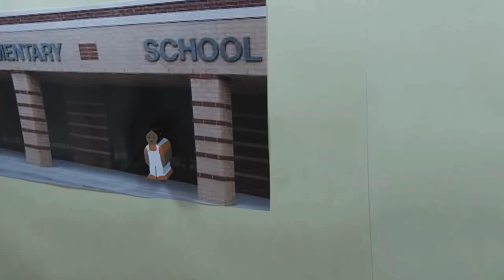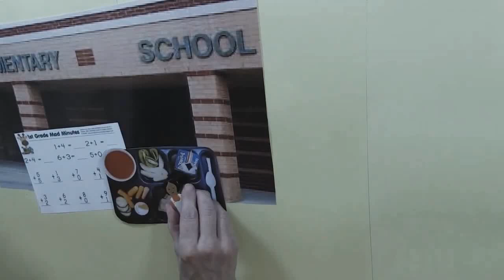Time For All Ages Story: My Mother's Butterfly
Samantha Nemeth reads My Mother's Butterfly by Amber Marie Martin, and Abigail Hannaford-Ricardi animates it.
   Rev. Sarah Stewart, Minister
   Samantha Nemeth, Director of Faith Development
   Abby Hannaford-Ricardi, Assistant Director of Faith Development
   Dr. Allegra Martin, Interim Director of Music
   James Haupt, Assistant Director of Music